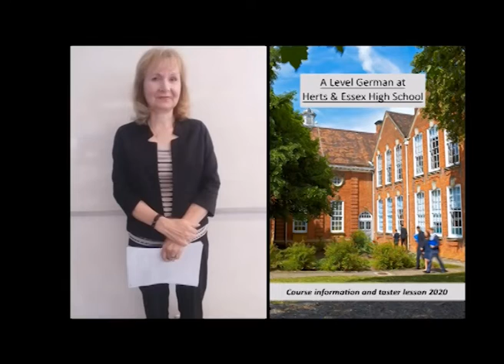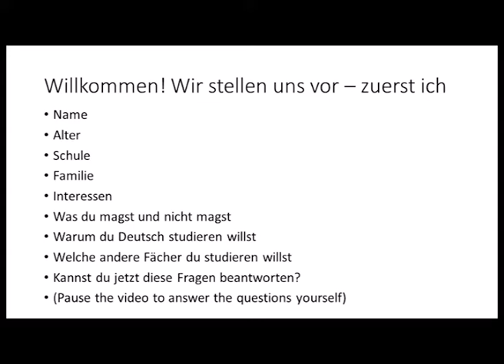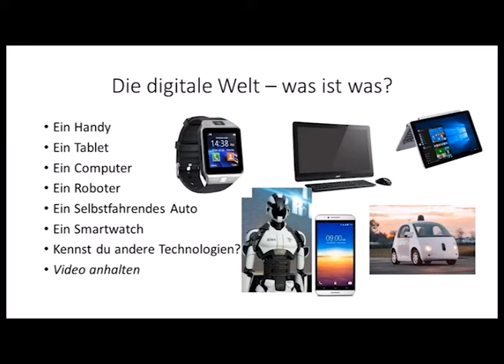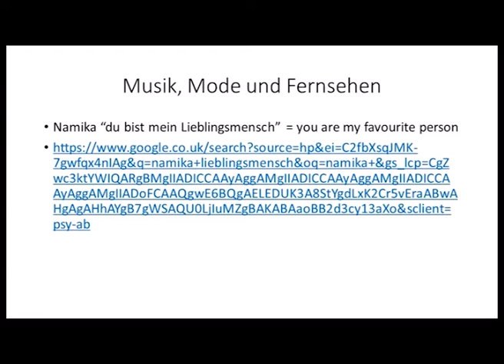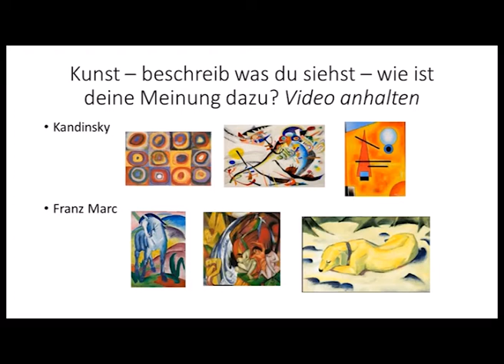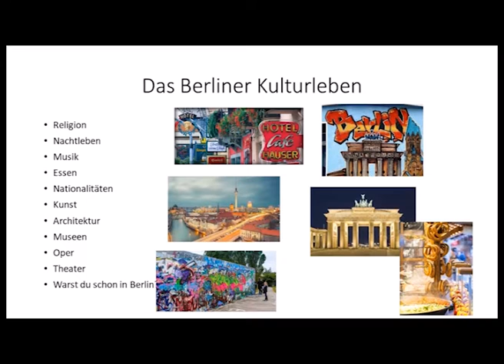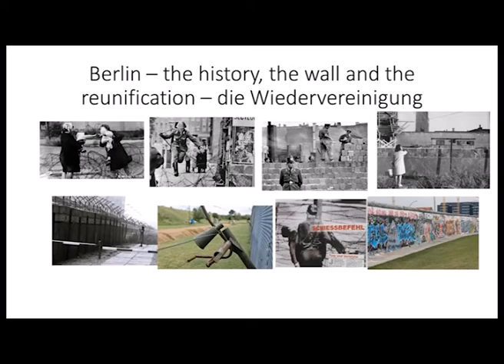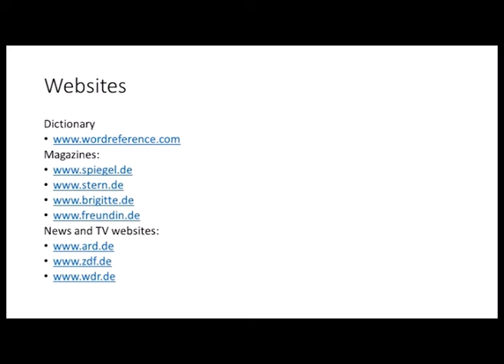Year 12 induction German